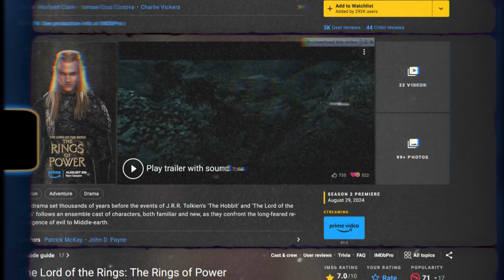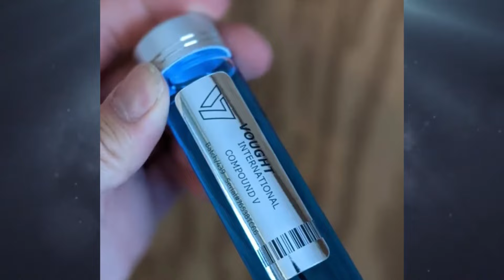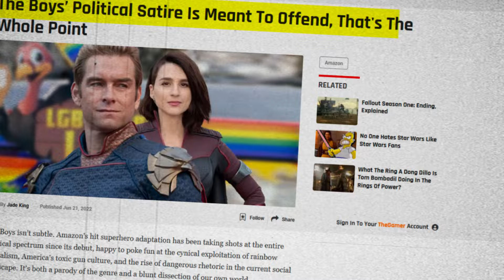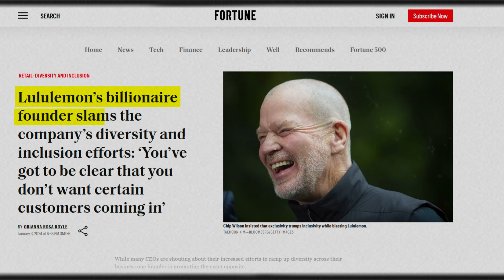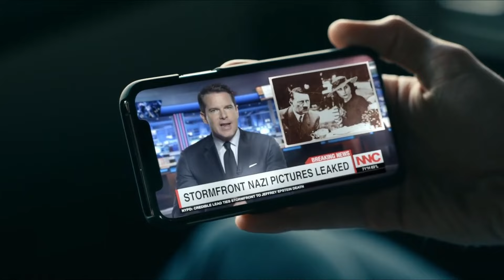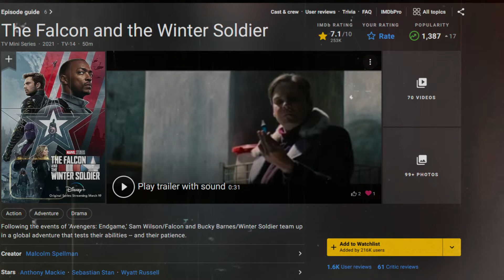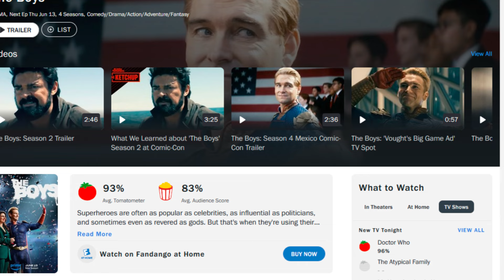How The Boys BROKE the Superhero Genre Forever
Welcome back to Scape, the ultimate channel for unfiltered film and TV commentary! In this video, we dive deep into how "The Boys" has revolutionized the superhero genre. From its gritty storytelling to its unapologetic critique of traditional superhero tropes, "The Boys" has set a new standard for what superhero shows can be. 🦸‍♂️💥

Join us as we explore the groundbreaking elements that make "The Boys" a must-watch series. 🎬✨

Chapters:
0:00 Intro
0:23 Marvel's Downfall
1:37 The Boys Uniqueness
2:57 Homelander
4:00 The Boys Real World Comparisons
6:30 Unique Hero's
8:43 The Future of Superheros

We make mini-documentaries about Movies & TV!